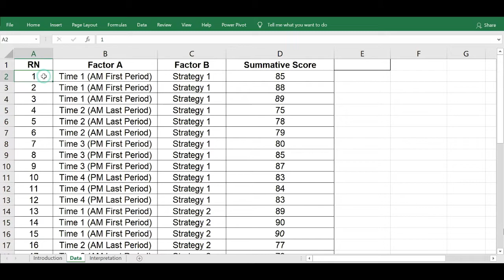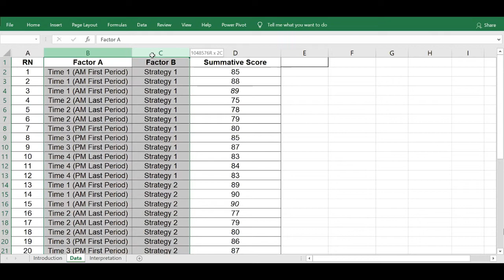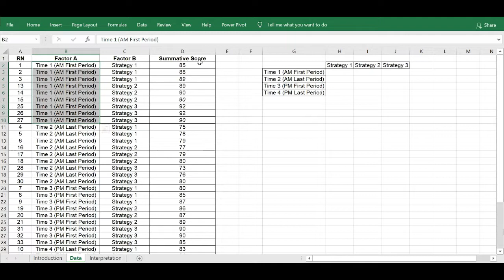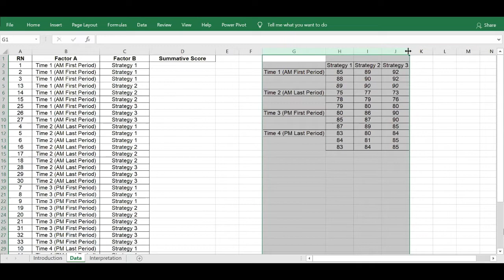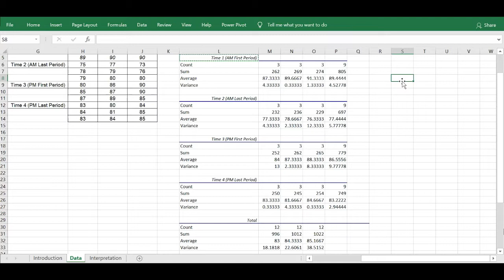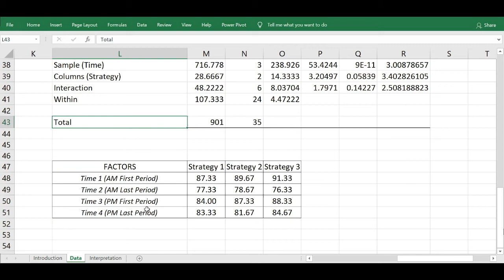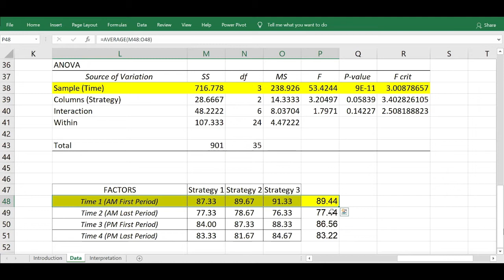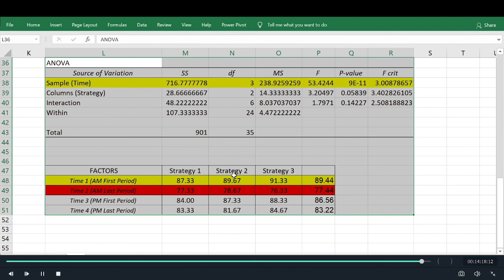How to Compute and Interpret Two-Way ANOVA?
This video provides significant discussions on how to perform two-way analysis of variance for research. Enjoy!